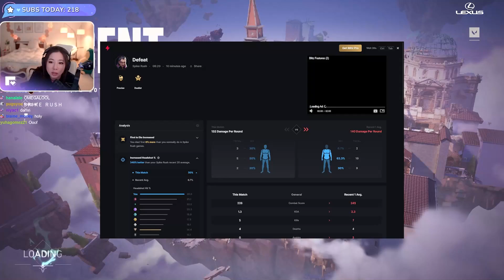He Thinks I Cheated So I Called My Roommate For Help...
Exploring the NEW Valorant Map "Pearl" While Destroying Sykkuno and Ramee in a 2v2 with my roommate, Miyoung.